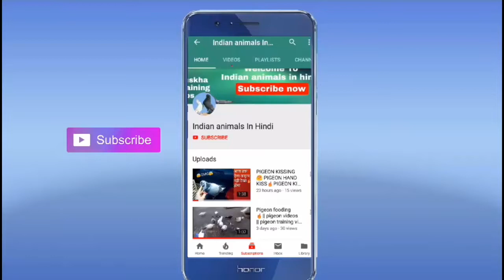PIGEON EGG CRACK VIDEO😍||PIGEON EGG HATCHED VIDEO